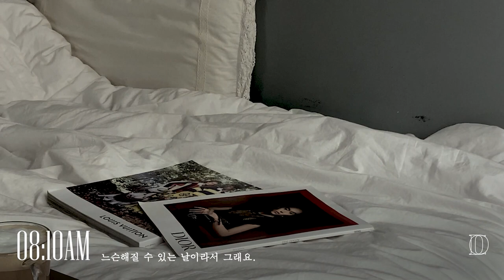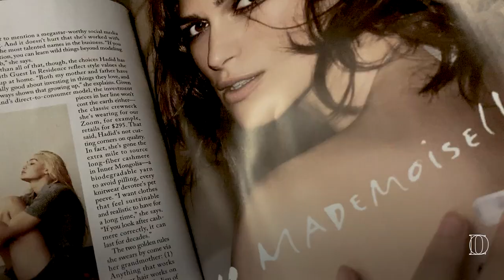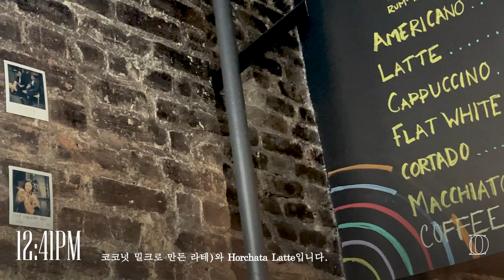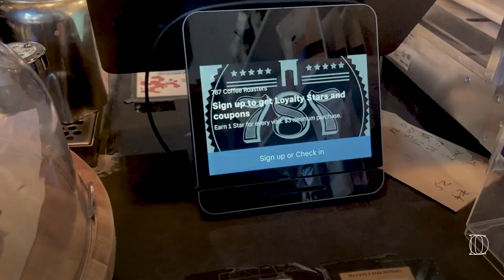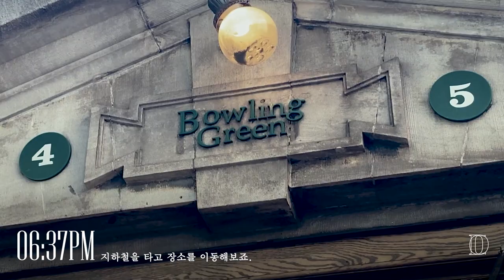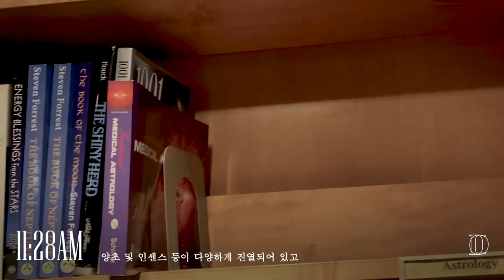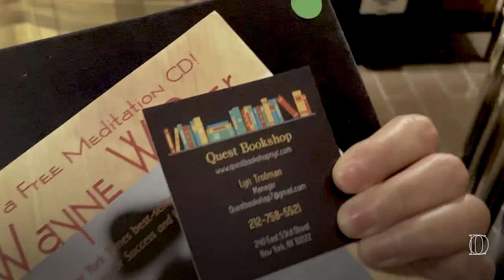Quest Bookshop | 787 Coffee | Central Ground Coffee | Central Park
787 Coffee
총 17개의 뉴욕매장을 운영하고 있는 미국에서 가장 빠르게 성장하고 있는 커피 브랜드인 787 Coffee를 소개합니다.

Quest Bookshop
1875년 설립 이래로 종교, 철학 그리고 천문학 관련 도서를 중점적으로 다루고 있는 서점입니다.

Space full of books, coffee, and flowers
세상의 모든 서점을 소개하는 그 날까지 -
책과 커피와 꽃과 힘께하는 일상을 공유합니다.